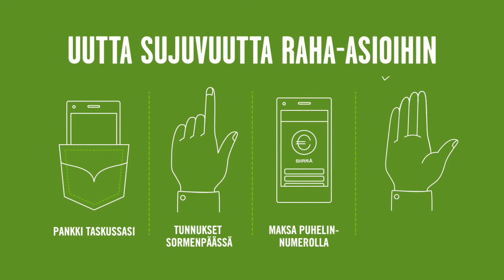Vähän enemmän kuin pankilta odotit | S-Pankki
Haluamme olla asiakkaillemme reilu kumppani, jonka kanssa raha-asioiden hoito on helppoa ja mutkatonta. Lue lisää meistä ja arvoistamme
Palvelemme asiakkaitamme verkossa, puhelimitse, sosiaalisen median kanavissa sekä pankin ja kaupan palvelut kätevästi yhdistävässä S-mobiilissa. Päivittäiset pankkiasiat hoituvat kätevästi myös kauppareissun yhteydessä aamusta iltaan, ja käteisen nostaminen ja tallettaminen onnistuu yli 1 000 S-ryhmän toimipaikan kassalla ympäri Suomen.

Suoraa puhetta rahasta. Vinkkejä kätevään arkeen. Tarinoita tavallisten suomalaisten elämästä ja rahankäytöstä. Suomalaista lainaa. Unelmista totta asuntolainalla. Säästämisestä ja sijoittamisesta uusi kansallisharrastus. Yllättävän yllättävä S-Pankki. Tervetuloa mukaan!